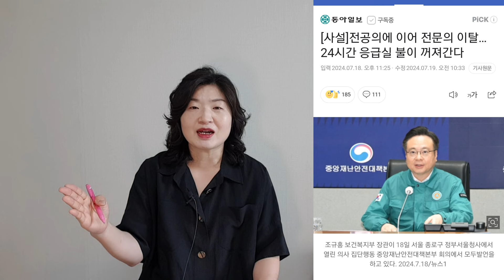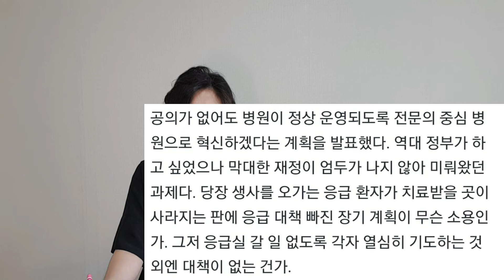의사가 反개혁세력? 응급실부터 무너뜨린 무능은?